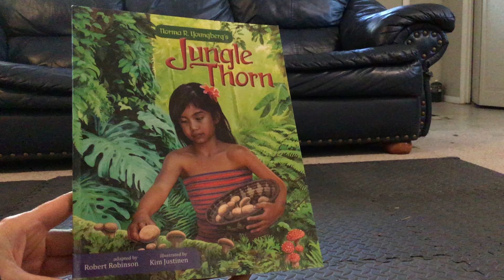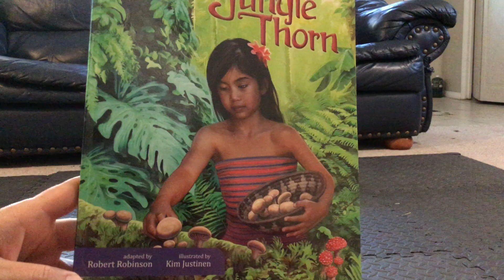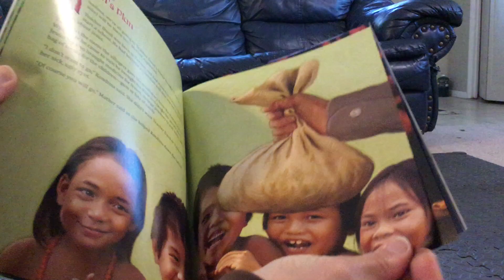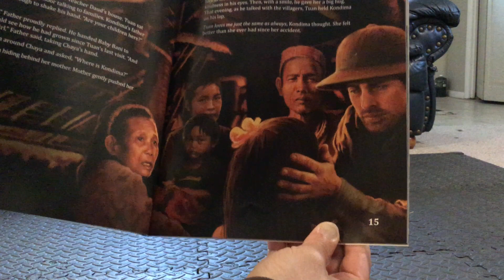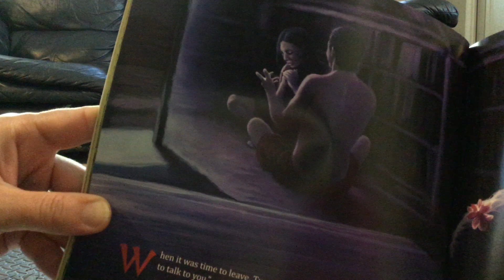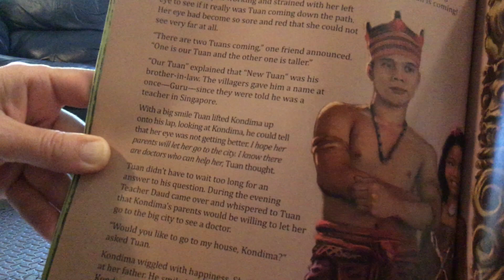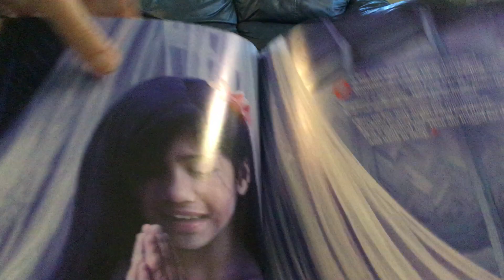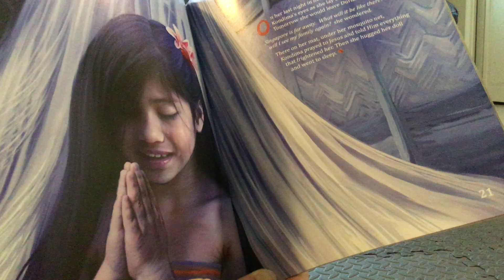Jungle Thorn (Chapter 2): Tuan’s Plan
Chapter 2 of Norma Youngberg’s “Jungle Thorn, adapted by Robert Robinson, illustrated by Kim Justinen. I am reading it for my class who is doing learning at home during the spring of 2020.